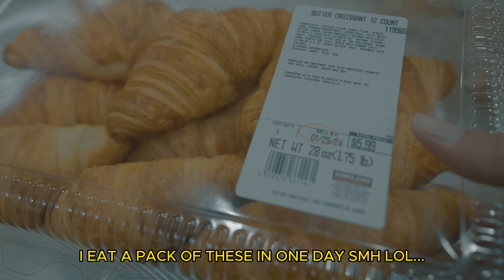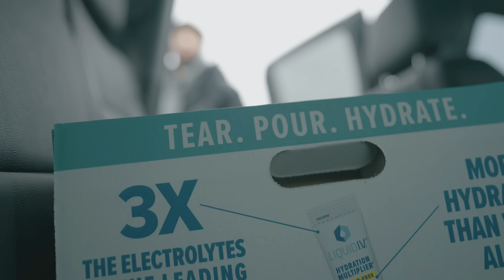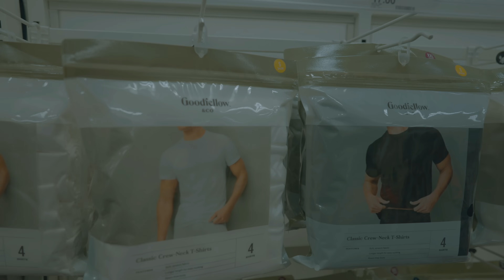Day in the life : Target Run + Cleaning my whole house + Chill Vibes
My Favorite Items:

Dyson V11 cordless vacuum:

Jimmy Bed Vacuum Cleaner:

Arched Full Mirror:

Get bad vibes forever (feat. PnB Rock & Trippie Redd) by XXXTENTACION, PnB Rock, Trippie Redd and over 1M + mainstream tracks License ID: B8EDOlO9ROV

Get Loyal by 6LACK and over 1M + mainstream tracks License ID: naml3E3Q2zD

Get Questions by PnB Rock and over 1M + mainstream tracks License ID: 1zlq6P6Wn4J